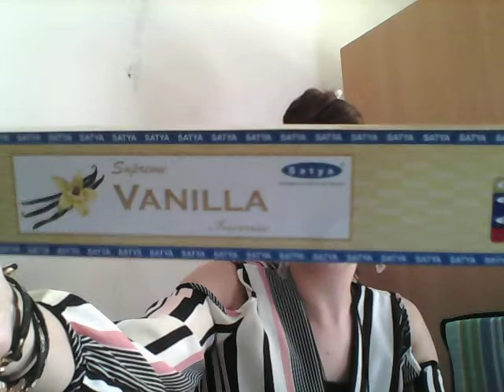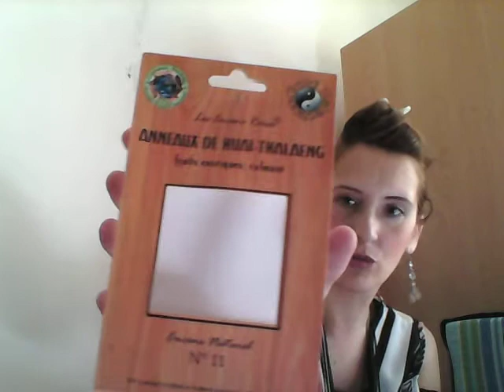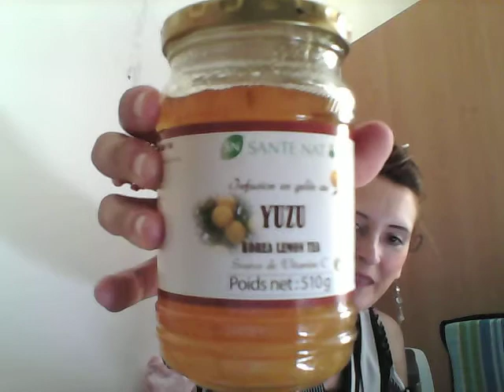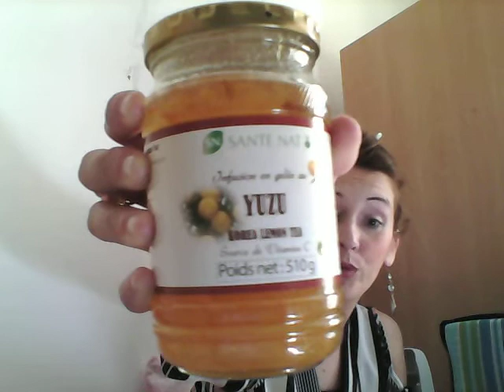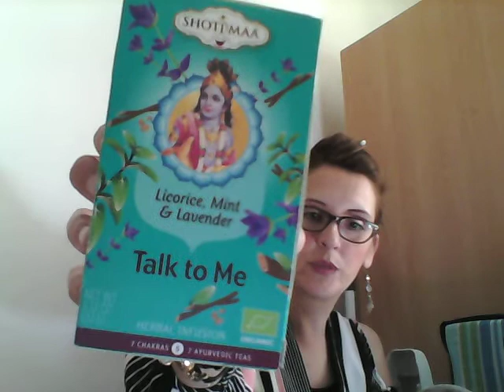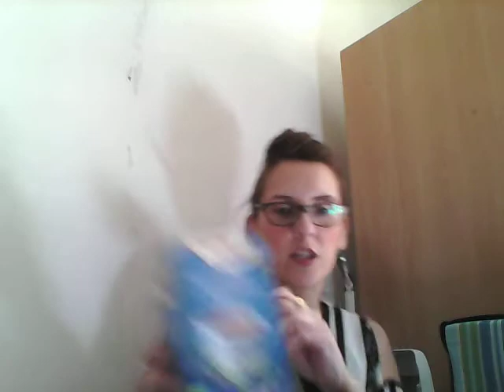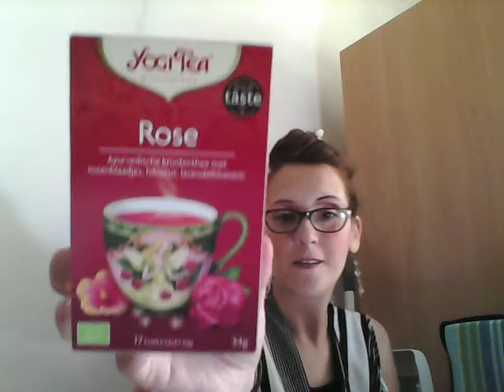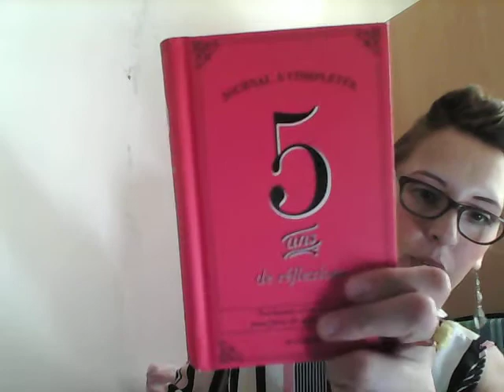103 1 Mes coups de coeur Mai 2017 Partie 2 Infusions, Encens Carnets, Séries, Chaines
Vidéo Partie 2 :
Encens :
Encens liquide en spray Nag Champa Boutique Antique Deco Anderlues
Hydrolat d’encens sur Aroma zone
Sels de mer infusés aux huile essentielles Palo anto et Fairy Dust sur le site l’échoppe de Gaïa
Encens Anneaux thaïlandais senteur exotique échppe de Gaïa aussi
Bâtonnets Sauge Blanche Boutique Antique Deco
Bâtonnets Satya Vanilla échoppe Gaïa
Bâtonnets Satya Naturel Nag Champa
Infusions :
Infusion en gelée au yuzu Cadeau de ma choukette et son mari  à Nature et découvertes
Infusion faite moi-même avec du gingembre frais, le jus d’un demi citron , un c à c de miel et de l’eau bouilante
Infusion sachet Shotimaa Lavande, Menthe Boutique Antique Deco
Infusion sachet Yogi Tea : Rose, Défenses naturelles, Grande Respiration
Canrets : 5 ans de réflexion Journal à compléter sur Amazon
                642 things to write about sur Amazon aussi
Steph